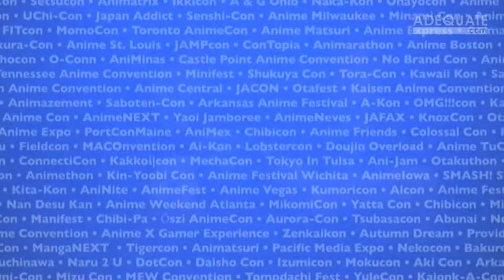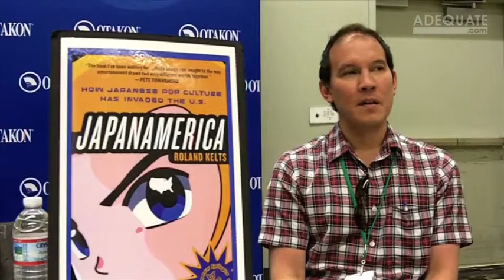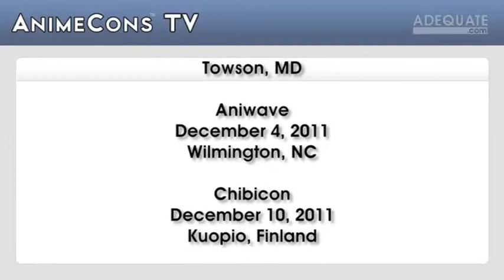AnimeCons TV - December 2011: Roland Kelts and The Year in Review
To close out 2011, we visited Anime USA, talked with author Roland Kelts, and looked back on our favorite moments of the convention year.